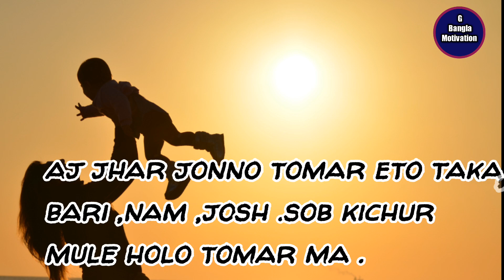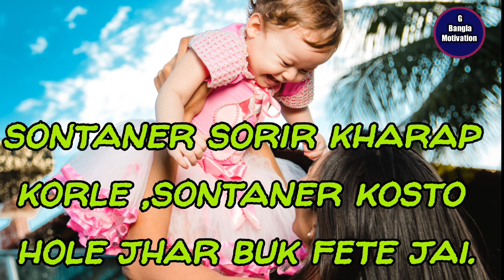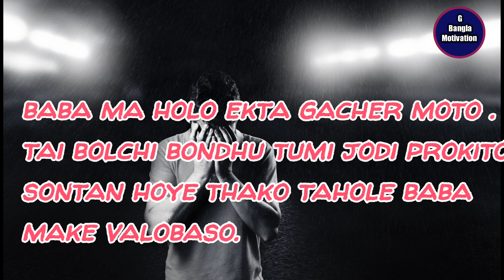অভাগিনী মা //Bangla Motivation video//Bangla new motivational video.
G Bangla Motivation

public- 28/12/2019